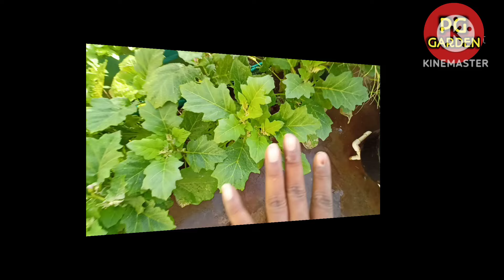వంకాయలు ఎక్కువ కాయలంటే ఈ tips పాటించండి